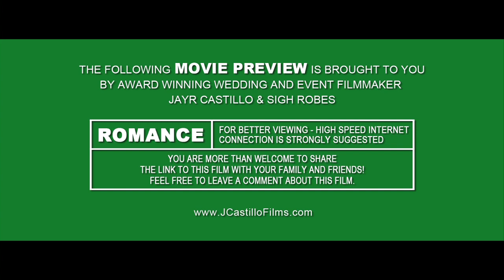Wedding at Tappan Hill Mansion, Tarrytown, NY by J Castillo Films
Wedding Videographer / Cinematographer: JayR Castillo & Nick

Ceremony: Holy Family Church, New Rochelle, NY
Reception: Tappan Hill Mansion, Tarrytown, NY
Event Planner: Gabe Vega
Photographer: Anthony of Ricky Restiano Photography - Anthony Petrozza
DJ: DJ Serg
Make-up: Logan Juliano
Florist: Xquisite Floral Design

Song License (SongFreedom.com)
Bubbly by Colbie Caillat